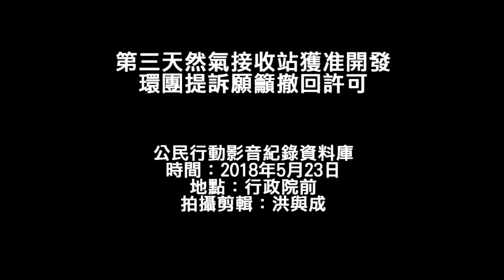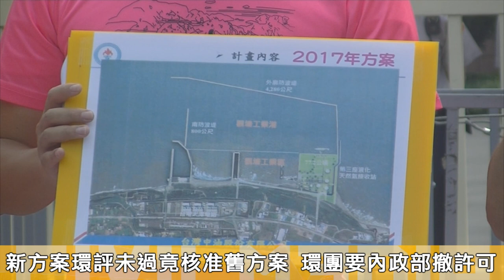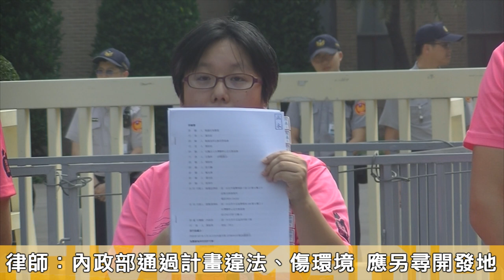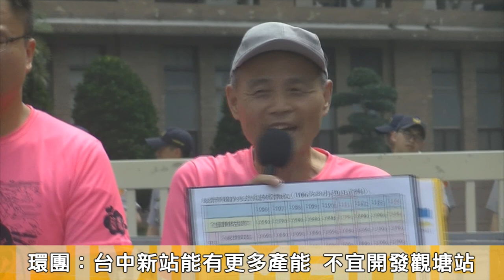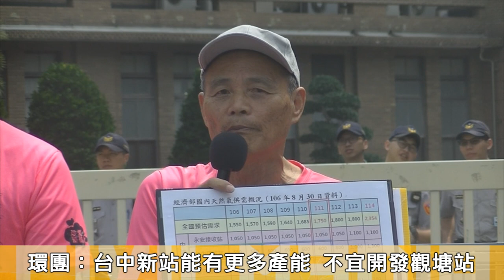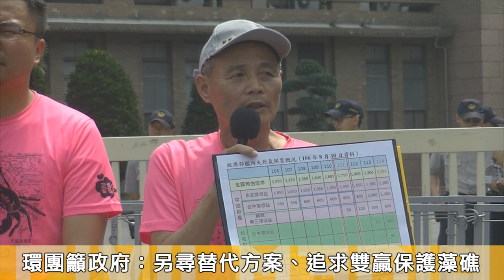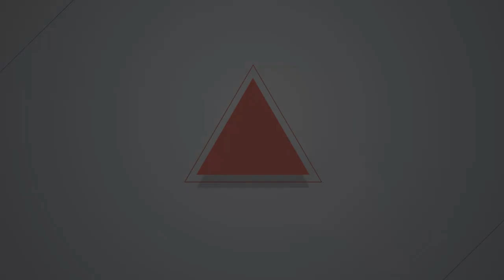20180523 第三天然氣接收站獲准開發 環團提訴願籲撤回許可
3月16日，內政部通過中油公司2017年送審、在桃園觀塘工業區興建第三座液化天然氣接收站之規劃方案，恐造成多達95.4公頃大潭藻礁被直接活埋，且忽略中油已在今年1月向環保署提出縮小面積的替代方案。搶救大潭藻礁行動聯盟23日至行政院前召開記者會並提起訴願，要求內政部撤銷，並尋求替代方案。